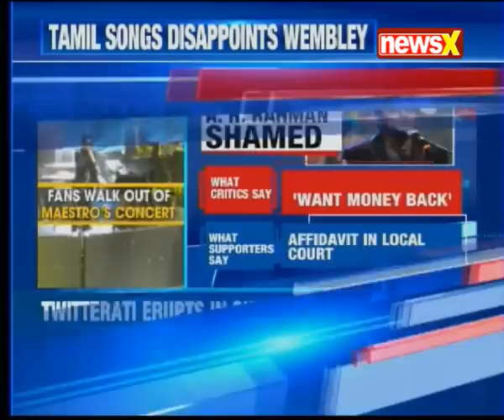Fans walk out of AR Rahman's concert in Wembley in United Kingdom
Language war takes a new turn now and this time the victim is none other than Music Maestro AR Rahman. At a concert held in Wembley in United Kingdom (UK), fans expressed their ire as the 'Mozart of Madras' sang most of the songs in Tamil. While some walked out of the concert expressing disappointment. Some of them even went on to demand refund as they had to sit through the entire concert. Twitterati broke out in protest.